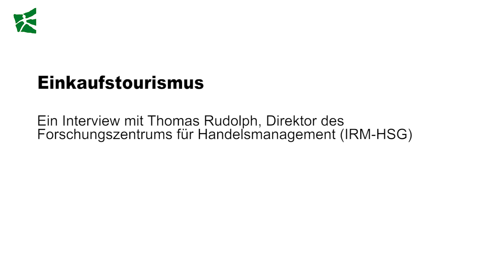2minutes: Thomas Rudolph über Einkaufstourismus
Trotz dem nicht mehr ganz so starken Schweizer Franken kaufen Schweizer Konsumentinnen und Konsumenten auch 2017 weiterhin gerne im Ausland ein und geben dort Milliarden Franken aus. Ein Interview mit Thomas Rudolph, Professor für Marketing und Internationales Handelsmanagement (IRM-HSG).

Thomas Rudolph on shopping tourism

Despite the fact that the Swiss Franc is no longer so strong, Swiss consumers in 2017 still enjoy shopping abroad and spend billions of francs outside the country. An Interview with Thomas Rudolph, Professor of Marketing and International Retail Management (IRM-HSG).